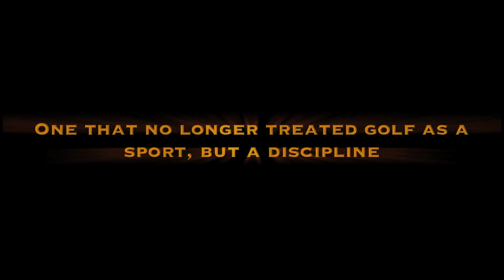Kung Fu Golf Movie Trailer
Kung Fu Golf is a new way of learning golf because it no longer treats golf like a sport but rather like a discipline, more akin to learning the piano or martial arts. Learn golf using the only methods that work. The Long Drive Academy is solely focused on increasing golf driving distance whereby Kung Fu Golf is a complete golf system.